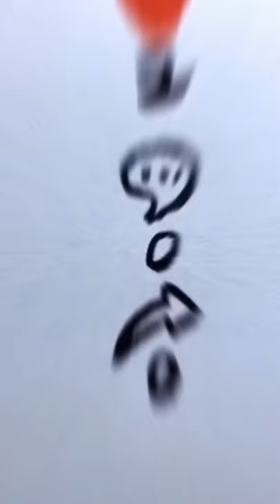Easy Way to Draw Picture of three tail fish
Learn How to draw a Dog Step by Step easy for beginners. Easy dog drawing tutorial for kids. Very easy drawing step by step on How to draw many things.